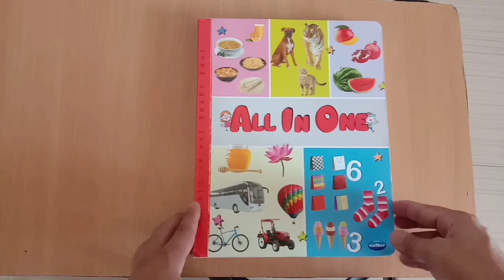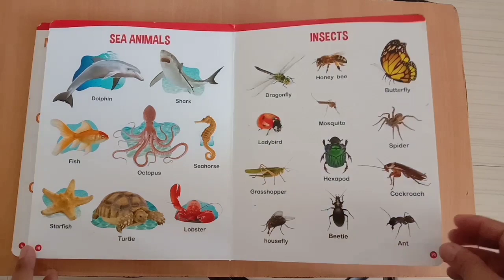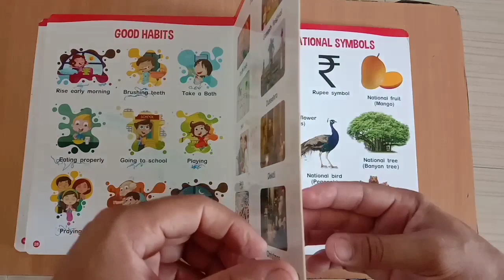My all in one board book by navneet | Which is best book for nursery students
My all in one board book by navneet. This video will help you to understand which is best book for nursery students. Basically this video for nursery book all in one by navneet for children. Navneet books are very famous in playgroup to senior KG. I hope you definitely enjoy this video.

If you need Balloon Decoration please contact below whtsup no.
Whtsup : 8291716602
Services available in Mumbai area ONLY
The Balloons Party
Balloon Decoration Services for
o Birthday Party
o Baby shower
o Anniversaries
o Events
o Corporate Decorations
o Weddings
All Types of Events and Parties
We help you to celebrate parties with balloons
We deal in all types of balloon accessories and decoration items

Welcome friends,

My Name is Smita Shrivastava. I am mom of DAKSH SHRIVASTAVA.

This video is about:
1. My all in one board book by navneet
2. which is best book for nursery students
3. navneet all in one book for kids
4. nursery book all in one by navneet for children
5. playgroup book all in one by navneet
6. Kids paygroup book
7. Navneet publications
8. How to learn your kids to read books
9. Top books for nursery kids
10. Book for nursery students